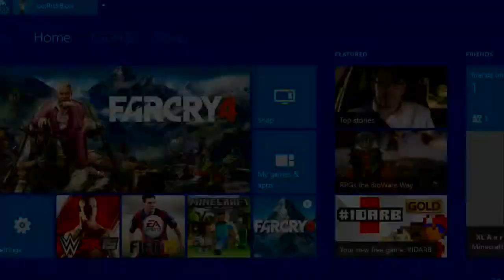Far Cry 4 Gameplay Playthrough Part 38 Ending Xbox One w/Rick96B (HD)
Far Cry 4 Playthrough with me Rick96B in HD on the Xbox One